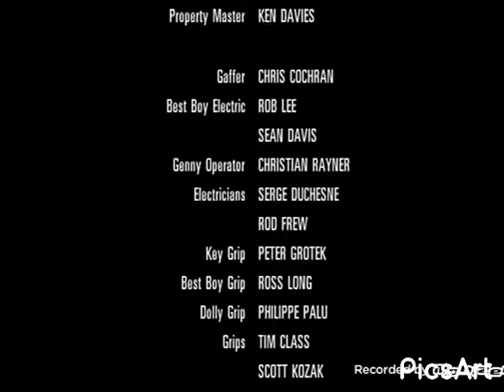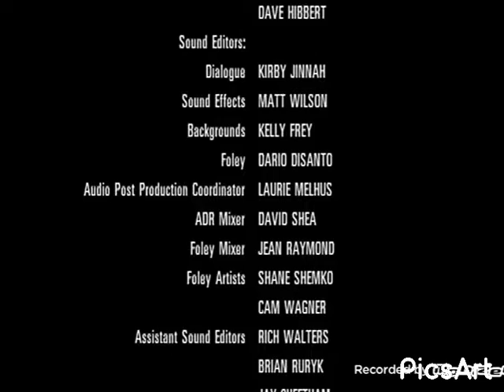Hostage Negotiator (2001) credits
Blair Law